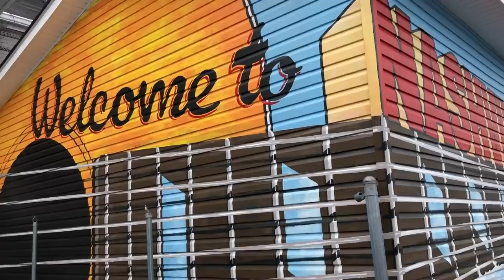Nashville Mural Tour + Biscuit Love! - H.A.R.T. Ep. 19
Come with me as I take a mural tour through Nashville and wake up early for a delicious breakfast at one of Nashville's best breakfast spots!

What is your favorite breakfast food?